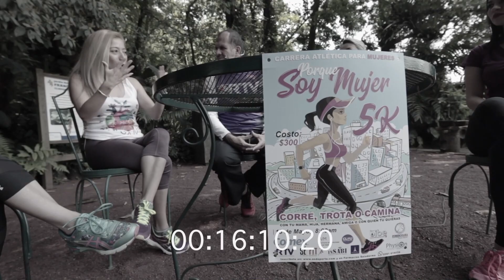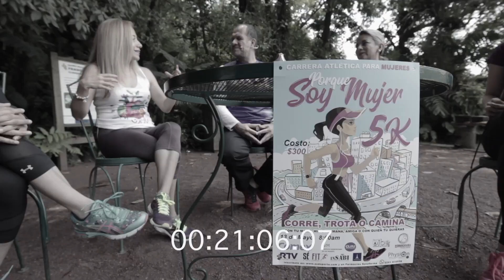ReconociendoTodasLasVoces Carrera Porque Soy Mujer 5K